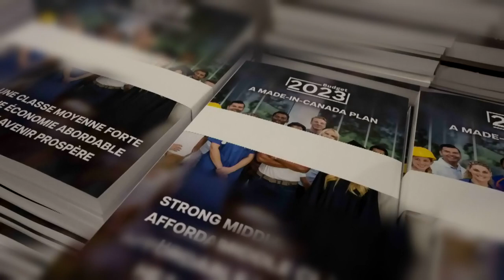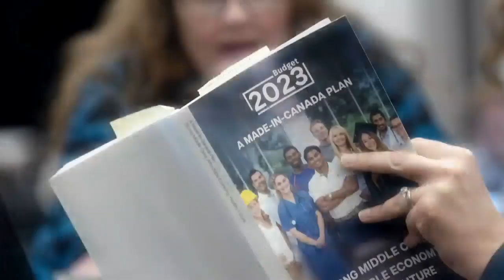Taking Stock - When insurance companies bow out of markets, what happens next?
When insurance companies bow out of markets, what happens next? Craig Stewart, VP Climate Change and Federal Issues, IBC.